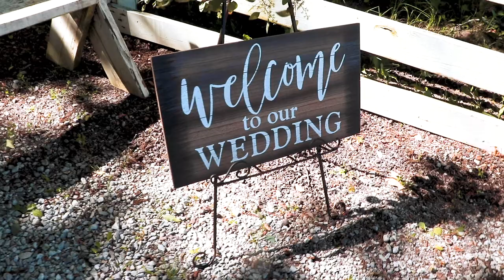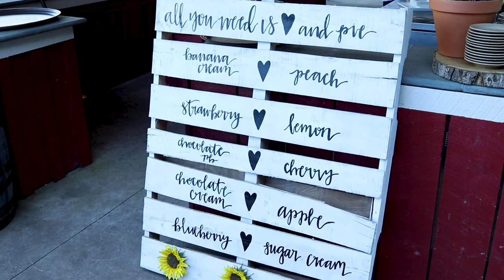Casey and Mckenna | Wedding Video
Produced by Henderson Films

Henderson Films DOES NOT own the songs featured in the video.